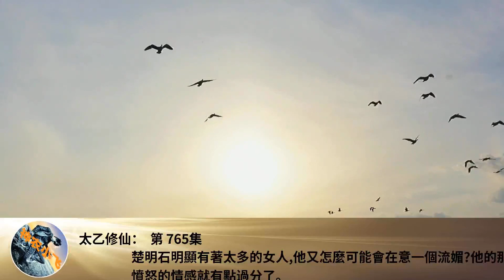太乙修仙： 第 765集